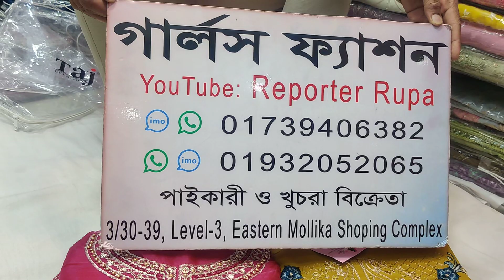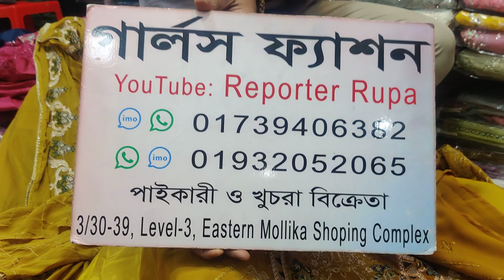বিগ ধামাকা সেল অফার ২০২৩।। Buy Most beautiful Pakistani designer dress with price